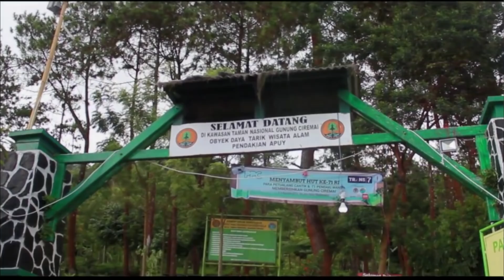SLENDANG SAKTI PEMBERIAN JIN MONYET MACAN KUMBANG GUNUNG CIREMAI - TAHUN 2012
kali ini kami kedatangan narasumber salah satu pendaki dari kota tangerang,
beliau Bernama ibnu hayya,saat mendaki gunung ciremai ibnu mengalami kejadian mistis yang cukup mengerikan,
ibnu bertemu sosok macan kumbang ghaib dan temannya di beri slendang sakti dari salah satu penghuni gunung ciremai,
gimana kelanjutan ceritanya?